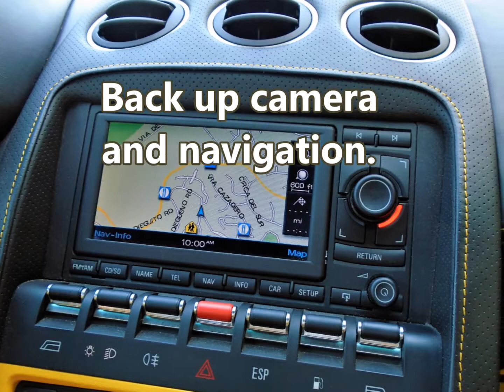Gallardo SE 2006 Lamborghini for sale!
We are excited to advertise a two owner 2006 Lamborghini Gallardo SE in a Giallo Midas exterior with Nero Perseus interior. It is in pristine condition cosmetically and mechanically. The car was bought and has always been serviced at the local Lamborghini dealership. It comes with matching luggage, all the keys, books, and records. The Lamborghini Gallardo SE (Special Edition) which is limited to 250 units is characterized by a two-tone body paint, an even more sporty interior and technical improvement. The basis for the Special Edition is the extreme, uncompromising and unsurpassed Lamborghini Gallardo. The Lamborghini Gallardo SE is equipped with a permanent 4WD, 6 speed gearbox, aluminum space frame, ESP and ASR, ABS, ABD, air conditioning, as well as two front and two side airbags. The gearbox is now equipped with shorter gear ratios in the first five gears, enhancing the dynamic performance of the vehicle. The result is also shown in the acceleration from 0-62mph in 4.0 seconds which improved by 0.2 seconds, achieving a top speed of 195mph. This is shown impressively on an e.gear equipped car with a feature called "thrust mode", optimizing acceleration and gear change from a standing start throughout all gears. The more direct and precise steering are additional modifications carried out to improve even more the superb handling of the vehicle. It Is equipped with Navigation, Back-up Camera and Hydraulic front Lift for easy clearance. Asking $124,995.00